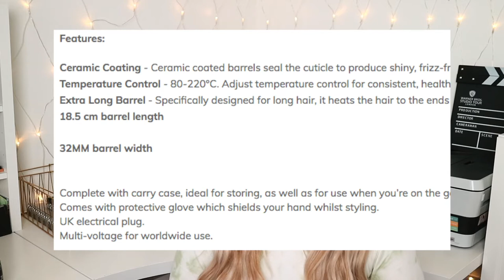WHY I GOT HAIR EXTENSIONS, COSTS, MAINTENANCE & MORE. LETS TALK ALL THINGS HAIR💁🏼‍♀️💜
Scandinavian Blonde 18" Nano Bond Hair Extensions
Mocha Melt 18" Nano Bond Hair Extensions

Search for - BambiLocksExtensions - on Instagram

I am 23 years old, I create look books and hauls mainly on my channel but LOVE to switch things up regularly. I don't keep a schedule because my life is very spontaneous, Im always late to any party so its just not ideal for me. But I hope you stick around and enjoy my content.